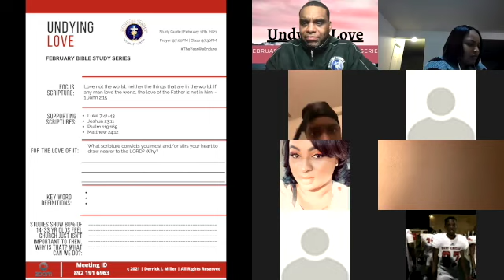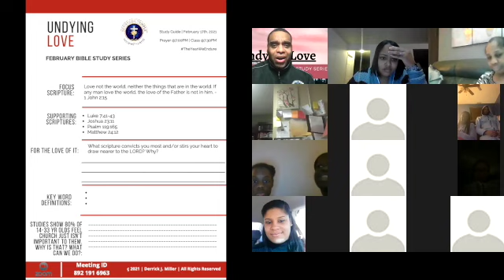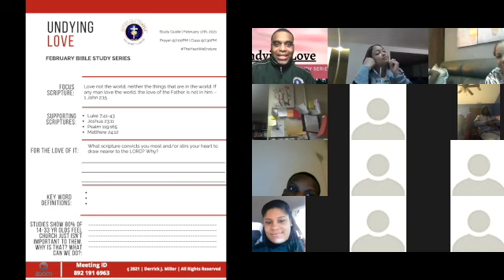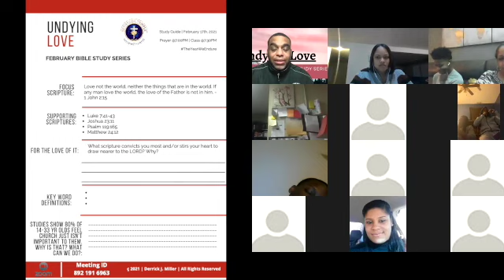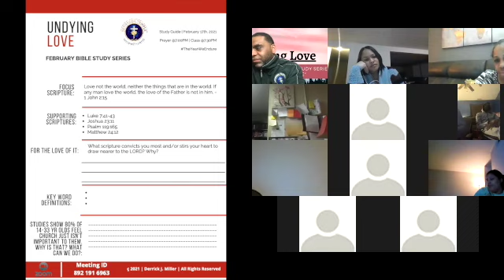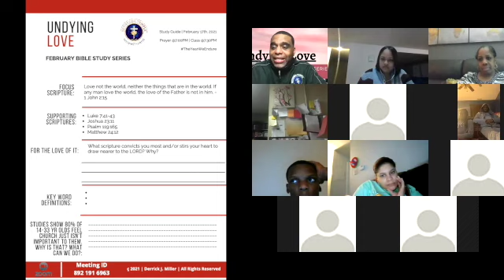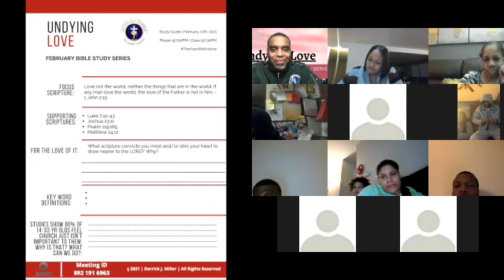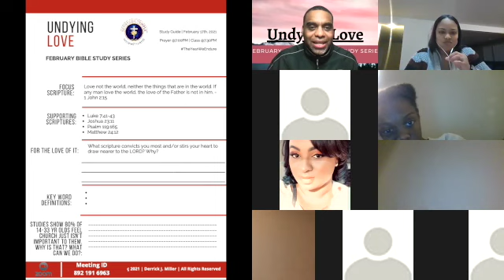Where's The LOVE In The Church | Bible Study | Feb 17th, 2021 SD 480p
Bible study | Where's The Love? | Pastor Derrick